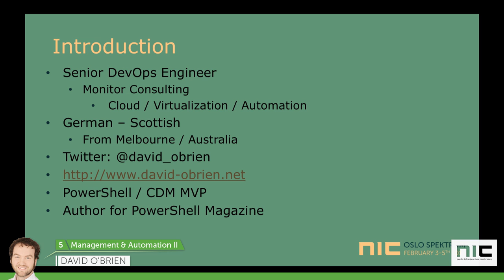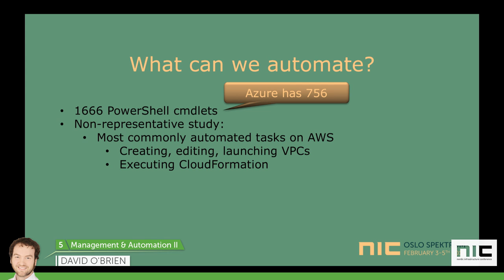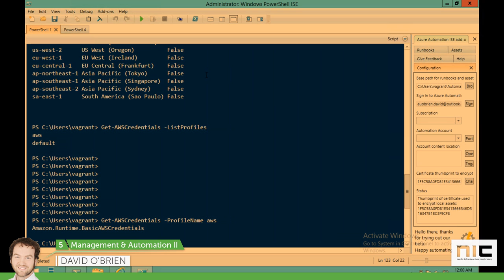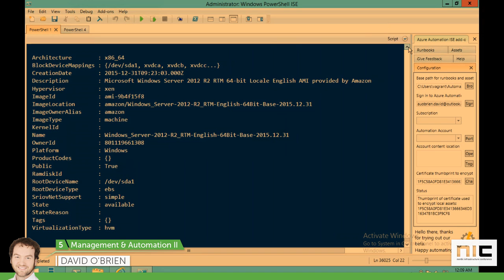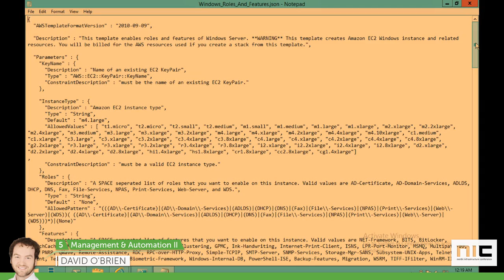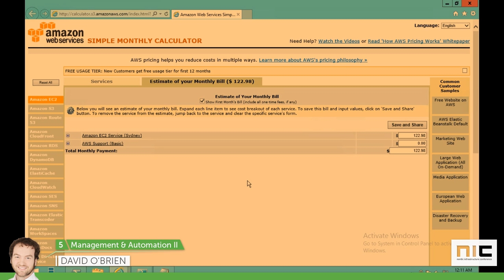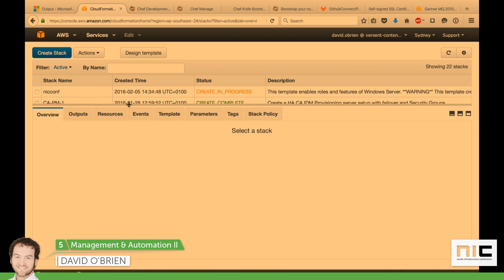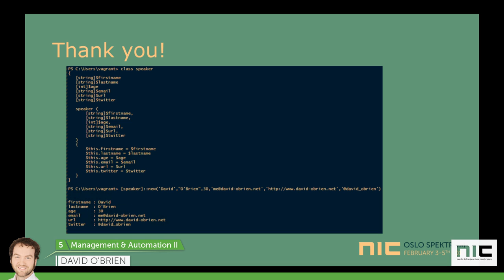NIC 5th Anniversary - PowerShell on AWS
By: David O'Brien

Everybody talks about Microsoft Azure and how to automate this via PowerShell. But what about the big(ger) other player in the Cloud market? AWS!
What means do we have to automate the AWS cloud while still manoeuvring in known waters.
Microsoft MVP David O'Brien will demonstrate how to use PowerShell and ultimately Azure Automation to automate the AWS cloud and thus make processes really environment independent.